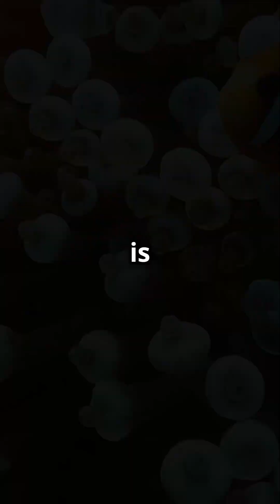Clownfish Secrets: Gender-Swapping Wonders! 🐠